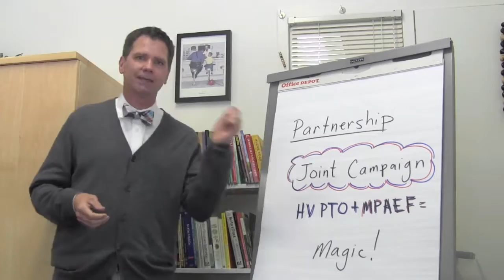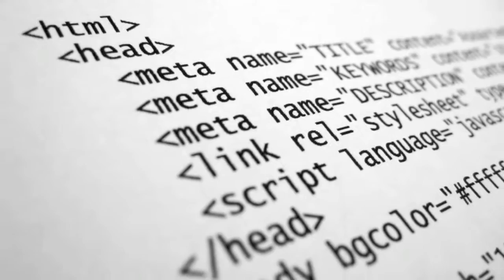Hillview Back to School N 2015 HD